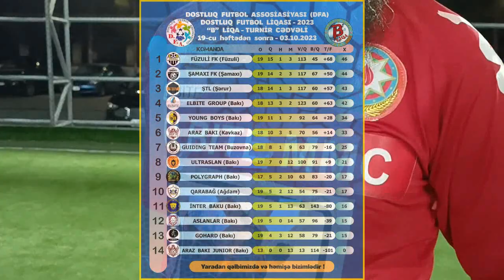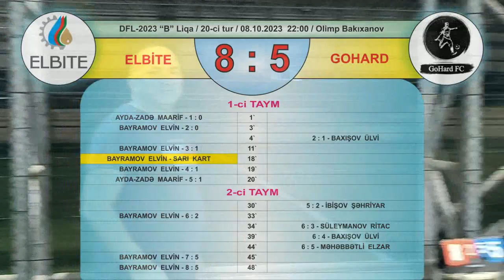DFL-2023 "B" Liqa. 20-ci tur / Elbite Group (Bakı) - GoHard (Bakı) / 08.10.2023